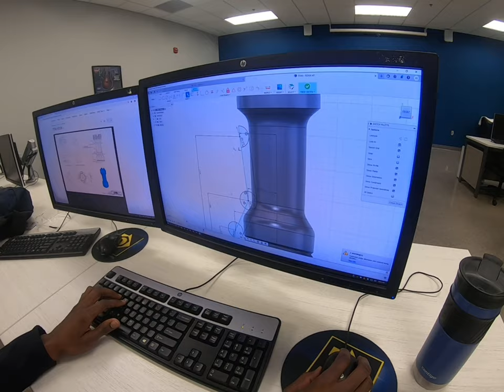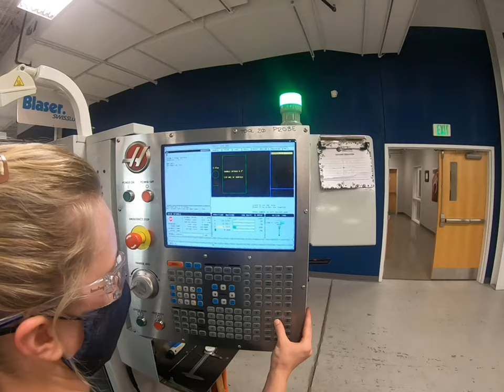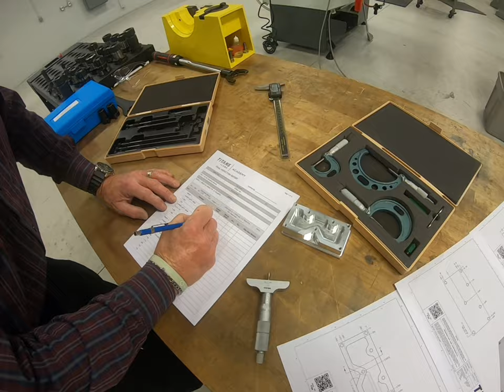Machining & CNC Technology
Check out our Machining & CNC Technology program and all of its offerings to our students!